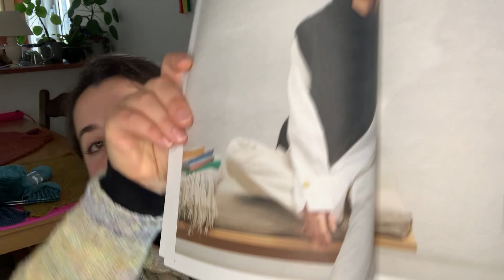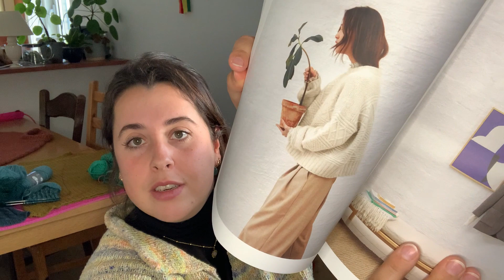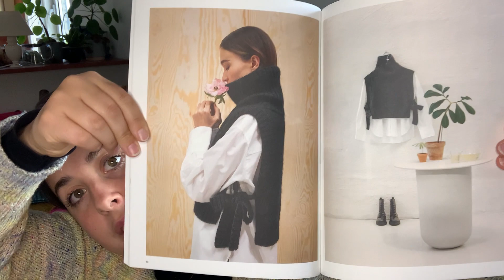MAAN knitwear podcast #10 // So much knitting to show you!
In this video I talk about all my finished knitting objects, some work in progress's, gift knitting, spinning and some knitting gifts :) There's a whole month worth of knitting which is so much to show you!

Everything I've mentioned in the episode:

Maude Tee (What I'm wearing)
Designer: Petite Knit
Yarn: Noro Kakigori in 01 Naha

Kirstenbosch socks v2.0
Designer: me :)
Yarn: Cowgirlblues sock yarn

Sky Slipover by me!

Sandnes Garn Booklet Mykt Til Dame (Soft for Women)

Kirstenbosch Polo by me
Yarn: Spin knits superwash Lambswool

Batts for spinning by @yarn.and.tea.lover on Instagram!

Time Stamps:
0:00 Hi!
2:40 Maude Tee
4:50 Kirstenbosch Socks
7:23 Zodiac Jumper
13:22 Selfdrafted socks
18:22 Sky Slipover
21:08 Arched Gusset Mittens
24:02 Unnamed "Nordic" Sweater
28:12 Sandnes Garn Mykt Til Dame
33:45 Bear Paw Socks
39:03 Kirstenbosch Polo
42:41 Sweater no 15
48:21 Spinning!
50:00 Purl Jade mail!
52:35 BYE